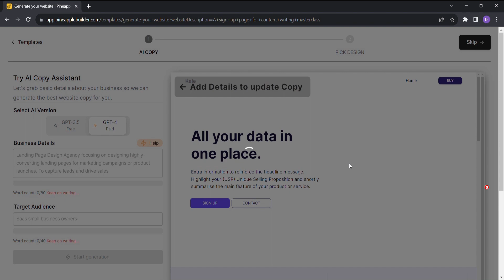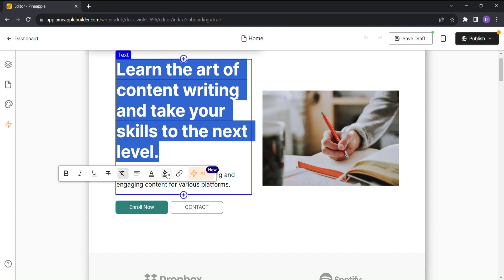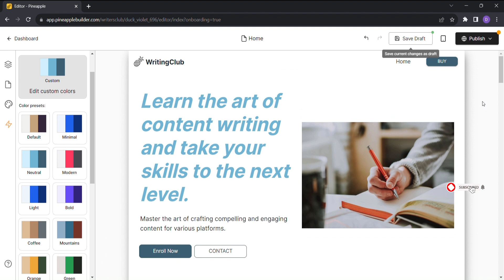Create a Website in Seconds with Pineapple Builder's AI Website Builder | Pineapple Builder Demo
In this AI Demo, we'll be showcasing Pineapple Builder, a revolutionary platform that allows busy business owners to create a website in just seconds using artificial intelligence.

Using Pineapple Builder, you can quickly build a website with a professional look and feel, no coding required. It also includes tools to help you optimize your website performance and maximize online visibility.